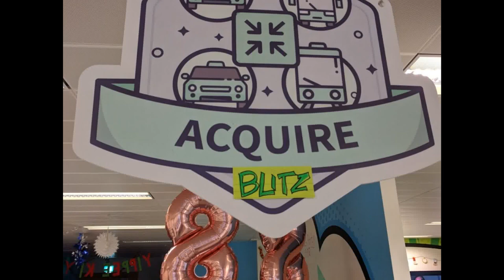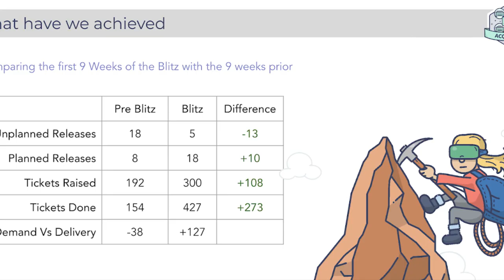CarTrawler Acquire Blitz